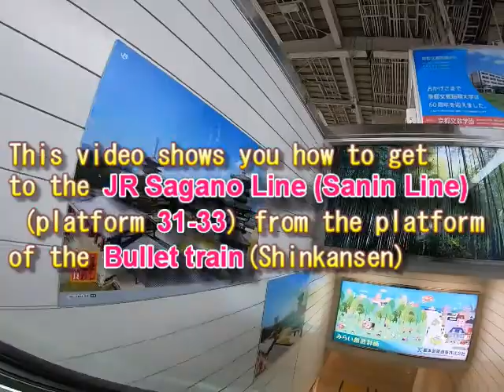【JR Kyoto Sta】Transfer from the Shinkansen(Bullet train) to Sagano line(platform 31～33)｜Kyoto,JAPAN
This video shows you how to transfer from the Shinkansen(Bullet train) platform to the Sagano line(Sanin line)(platform No 31,No32,No33) at Kyoto Station.
This channel provides videos on how to change trains at stations and sightseeing, mainly in the Kansai area of Japan.

（time/contents）
00:00 platform No13(bullet train)
01:14 central transfer gate
04:00 platform No31～33（Saganosanin line）